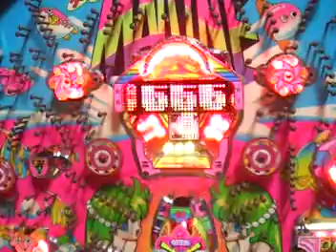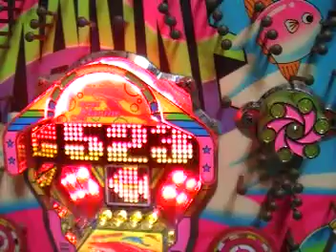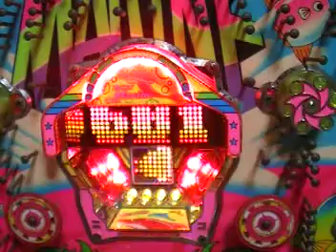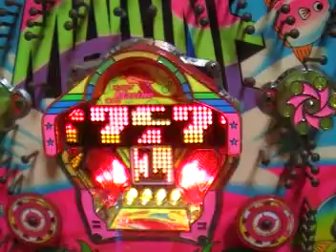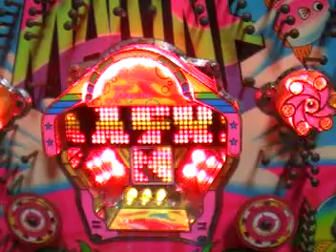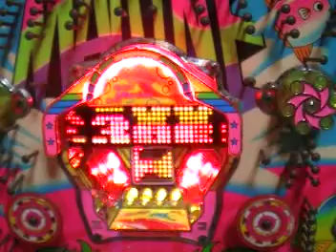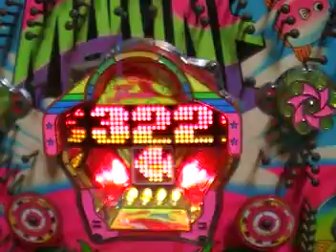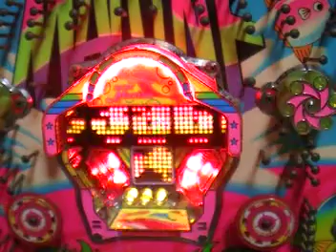スイスイマリン 権利物 マルホン ドット パチンコ pachinko レトロパチンコ